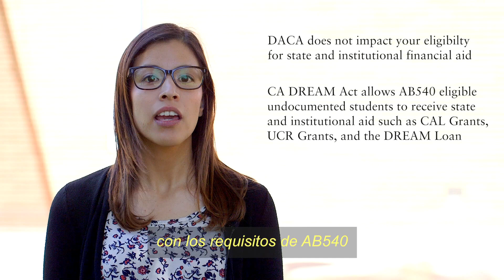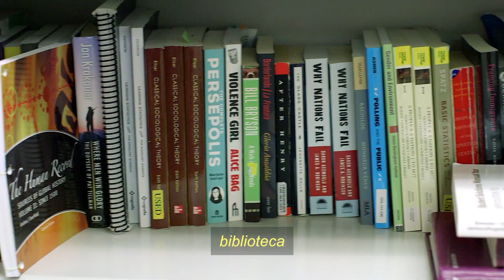UCR Undocumented Student Programs and DACA Update 2017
Undocumented Student Programs welcomes all DREAMers, students from mixed-status families and undocu allies! No matter your immigration status or cultural background, you have an equal opportunity at UCR to get a quality education in a safe and friendly environment with resources to help you achieve your goals. We are here to support you on your journey to greater success!

USP.UCR.EDU

Produced by the Office of Student Affairs.